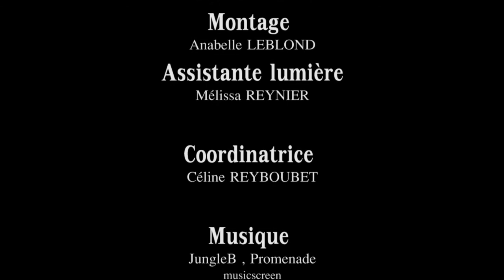Les Recettes "RÉGAL et vous ?" #1 - Barres céréales abricots-noisettes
La première recette de notre nouvelle série "RÉGAL et vous ?".

Nous allons tenter de vous convaincre d'abandonner vos repas et desserts industriels au profit du fait-maison. Nous allons faire de vous des chefs en herbe (si ce n'est pas déjà le cas!) !

En mettant la main à la pâte, vous serez tellement fiers de vous, que nous faisons le pari qu'il n'en restera plus une miette !

Une recette gourmande de barres de céréales abricots-noisettes qui saura ravir vos papilles en plus d'être économique au vu des ingrédients de qualité que nous vous encourageons à privilégier (bio, local, de saison).